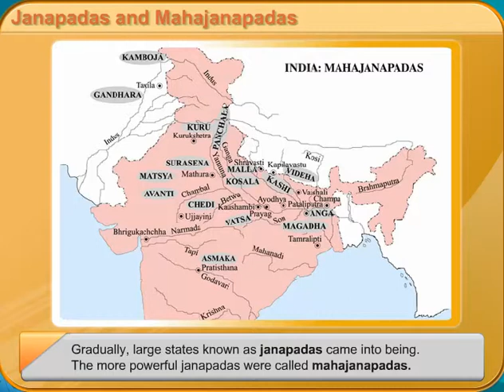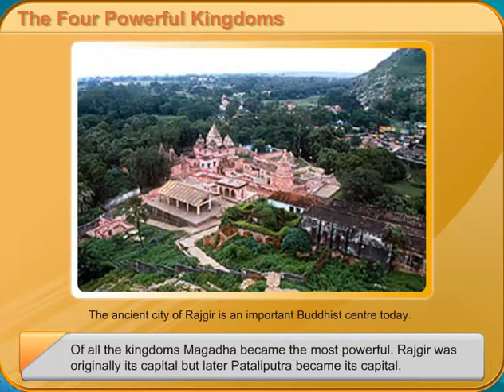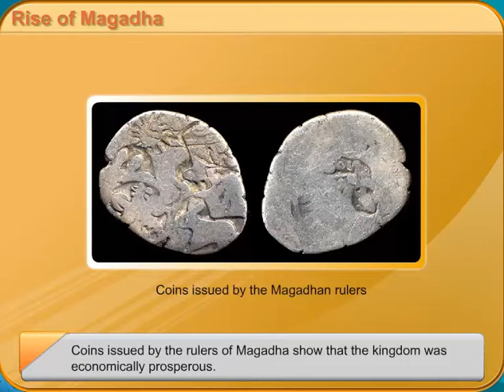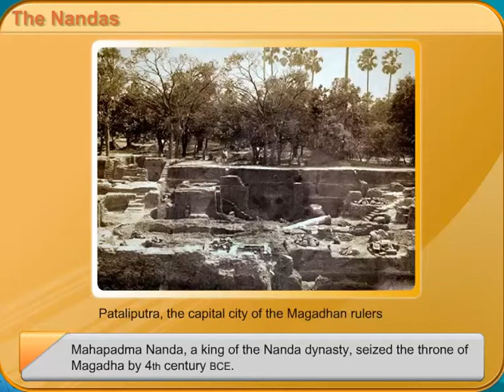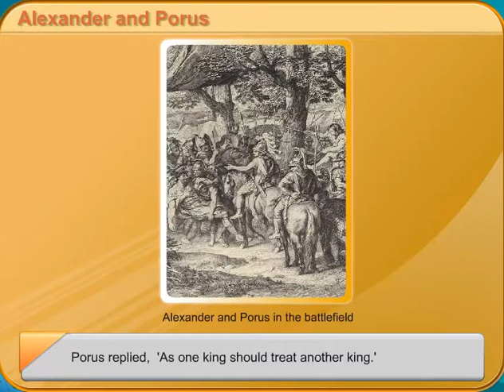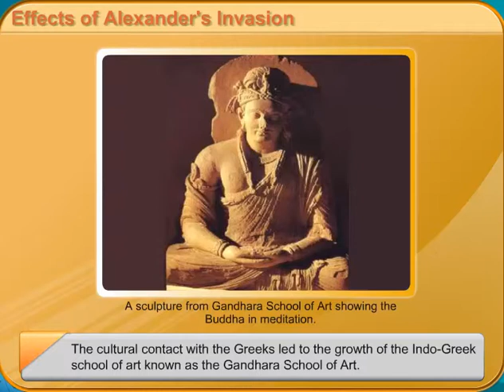The MAHAJANA PADAS (600 BCE -300 BCE) English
The MAHAJANA PADAS (600 BCE -300 BCE) English Indian History